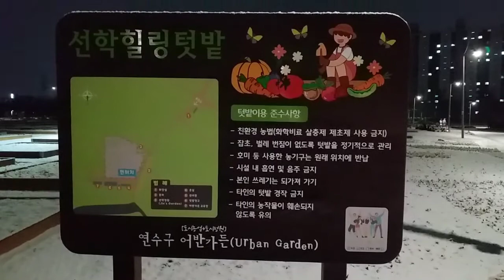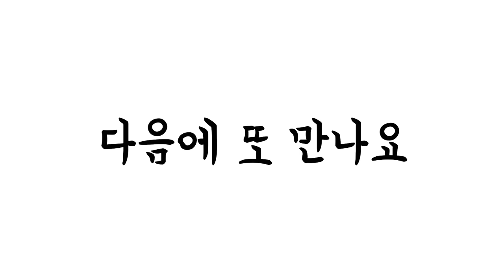산책했어요-선학힐링텃밭쉼터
2022년 1월 31일 하얀눈이내린날 밤산책을 했다. 참으로 즐거운 밤산책, 풍경이 너무나 예쁘다.